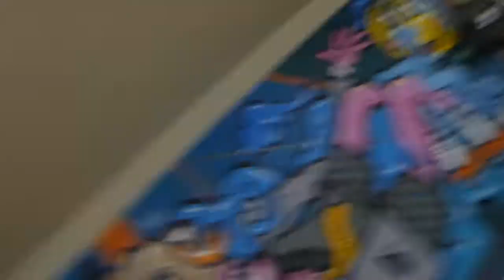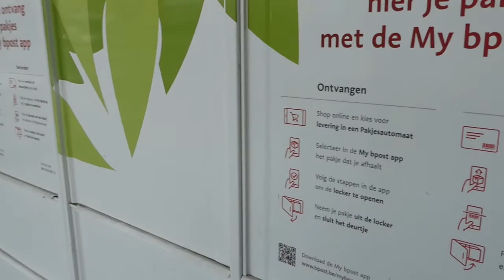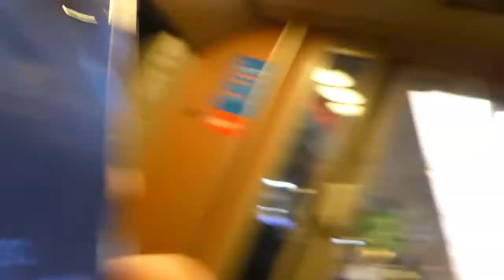Met de trein weer storing